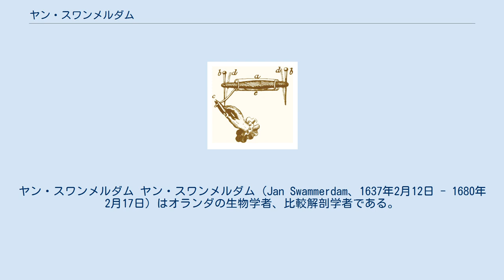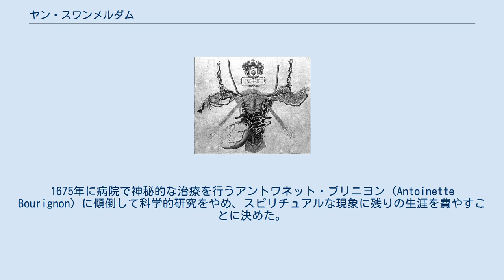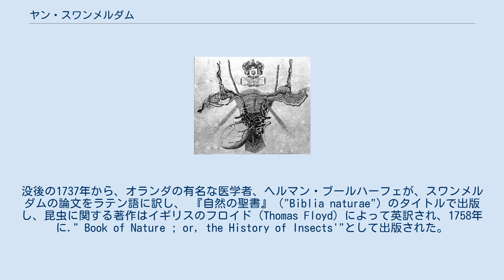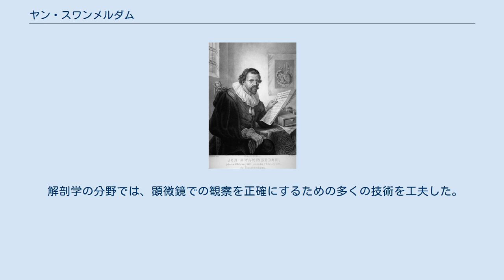ヤン・スワンメルダム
ヤン・スワンメルダム ヤン・スワンメルダム（Jan Swammerdam、1637年2月12日 - 1680年2月17日）はオランダの生物学者、比較解剖学者である。
顕微鏡を使った解剖を行ったパイオニアである。
昆虫の生活史を研究した。
人間の赤血球の発見者である。
解剖学的研究の一環として、筋肉収縮の実験も行った。
 アムステルダムに生まれた。
父親は薬局を経営し、アマチュア博物学者で、各国から鉱物、貨幣、化石、昆虫などを集めていた。
母親が亡くなった24歳の年にライデン大学に入学し、医学を学んだ。
1663年に医学の学位候補になった後、フランスを著作家のメルキセデク・テヴノー（Melchisédech Thévenot）と旅し、イッシー、ソミュール、パリで過した。
1665年秋にライデンに戻り、1667年に学位（M.D.）を得た。
 大学を卒業後、もっぱら昆虫の研究を行ったため、医者の開業を望む父親と不仲になり、後に父親から研究のための資金を打ち切られた。
研究資金のため医師として働き、病院で死んだ患者の解剖の仕事を行った。
 1667年から1674年まで研究を続け、3冊の著書を出版した。
1675年に病院で神秘的な治療を行うアントワネット・ブリニヨン（Antoinette Bourignon）に傾倒して科学的研究をやめ、スピリチュアルな現象に残りの生涯を費やすことに決めた。
著名な解剖学者で、ともに学んだ ニコラウス・ステノがトスカーナ大公のために働くように誘ったがスワンメルダムは断った。
トスカーナ大公は、スワンメルダムがフィレンツェに来て、昆虫のコレクションを続けるなら、スワンメルダムの標本を12,000フローリンで購入すると提案した。
 科学の研究を完全にやめた訳ではないと思われ、没する2年ほど前から、没後出版されることを望んだ著作の書き直しを行っていた形跡がみられる。
43歳でマラリアのため没し、ワロン派の教会に葬られた。
没後の1737年から、オランダの有名な医学者、ヘルマン・ブールハーフェが、スワンメルダムの論文をラテン語に訳し、 『自然の聖書』（"Biblia naturae"）のタイトルで出版し、昆虫に関する著作はイギリスのフロイド（Thomas Floyd）によって英訳され、1758年に." Book of Nature ; or, the History of Insects'"として出版された。
 スワンメルダムが研究した17世紀において、昆虫の知識は大部分、アリストテレスの考えを継承しており、古典的な観点から昆虫は魚類や動物に比べて重要な存在でないとされていた。
その時代にスワンメルダムは著書『昆虫の自然誌』（"Historia Insectorum Generalis":1669）のなかで、昆虫の変態が成虫になる前に段階的に形状を変えていることを示し、女王蜂の卵巣を示した。
『自然の聖書』では女王蜂だけが巣のすべての蜂の母親である出産することを明らかにした。
 解剖学の分野では、顕微鏡での観察を正確にするための多くの技術を工夫した。
血管の観察を容易にするために血管にロウを注入した後解剖などした。
リンパ管の弁（スワンメルダム弁）や赤血球を発見した。
 生理学の実験も行い、カエルの足を使った筋肉の収縮実験を行い、収縮時にも筋肉の体積が変化しないことを示し、精気流入による筋肉拡張説を否定した。